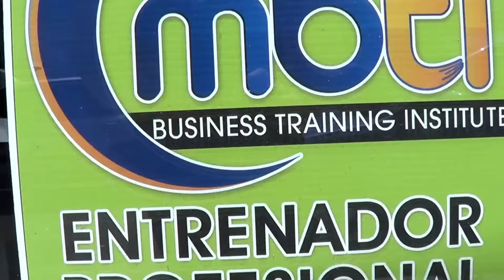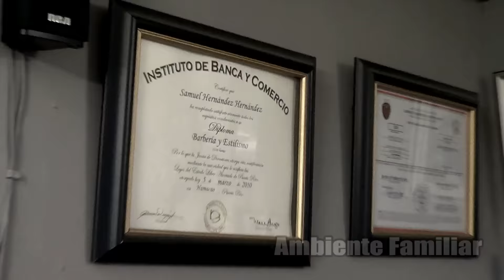ContralonaTV: Programa #25 - En ruta a WWC Aniversario 42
Disfruta de la vigésimo quinta edición de ContralonaTV en su segunda temporada, edición transmitida el jueves, 24 de septiembre de 2015, a través de Buena TV Puerto Rico.

En esta edición especial, "Mr. Lucha Libre" Willie Urbina nos lleva a los estudios de World Wrestling Council a solo días del magno evento Aniversario 42. Podrás disfrutar de anécdotas y parte de lo que ha sucedido en ruta al "más importante de todos".